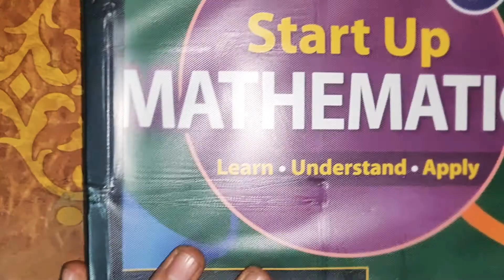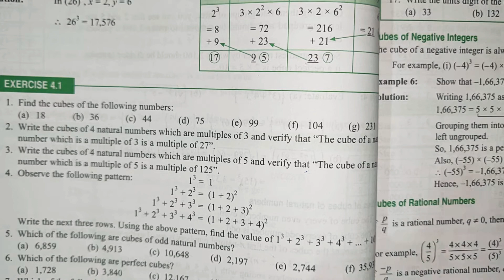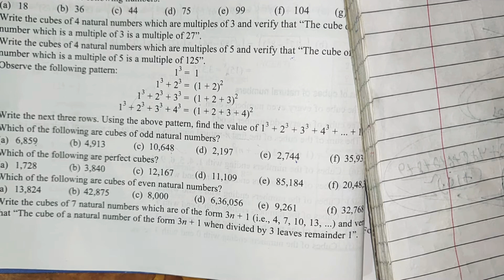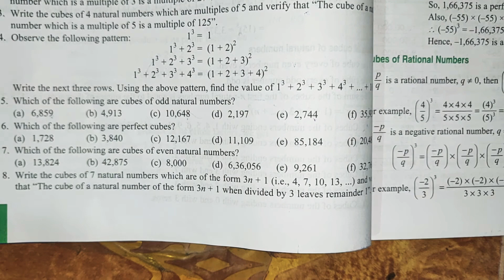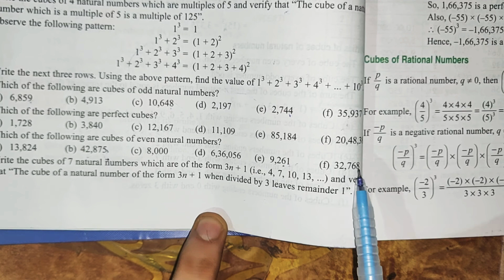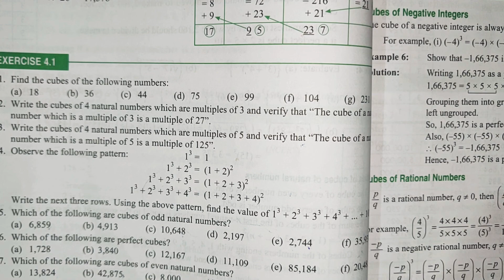8th class chapter -4 cubes and cube roots exercise 4.1 (part -1)start up mathematics